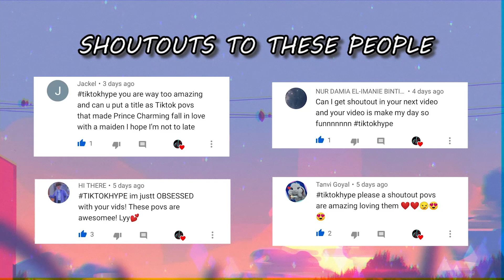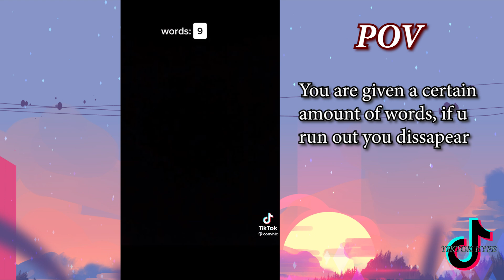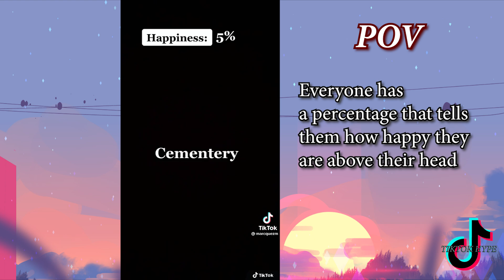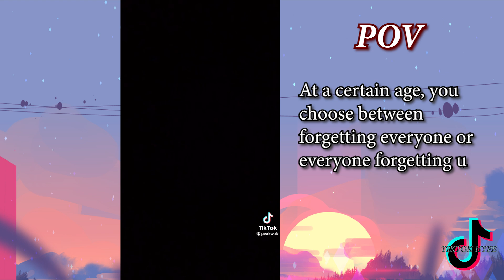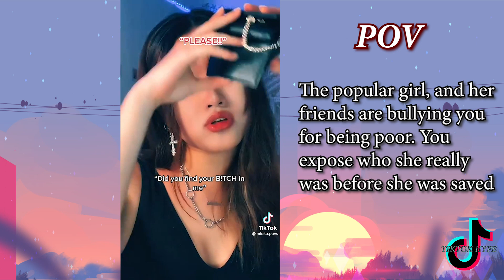TikTok POV that remind me of Wattpad - TikTok POV #51